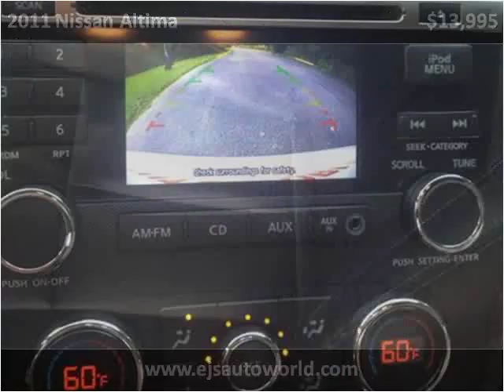2011 Nissan Altima Used Cars Panama City FL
This 2011 Nissan Altima is available from EJ's Auto World.